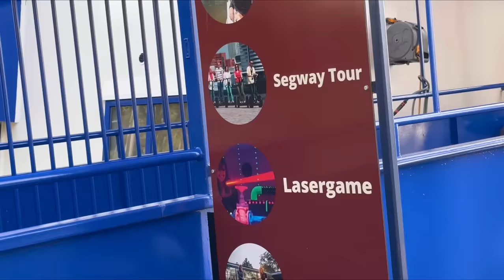WATERBUS / SPLASHTOURS / AMFIBIEBUS /ROTTERDAM NETHERLANDS#TOP